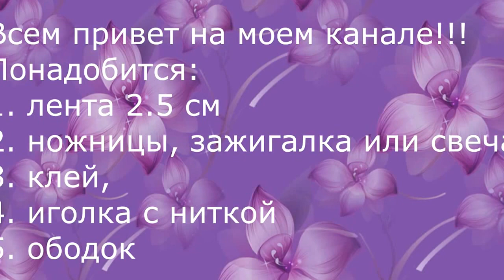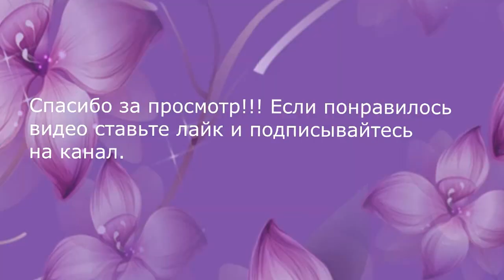Ободок с розами из лент/ Розы из лент/Цветы из лент